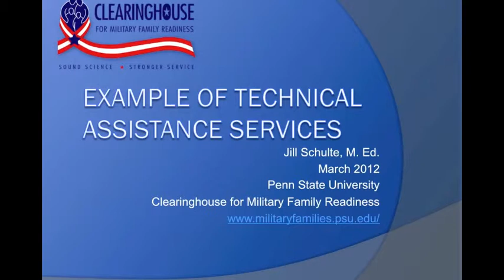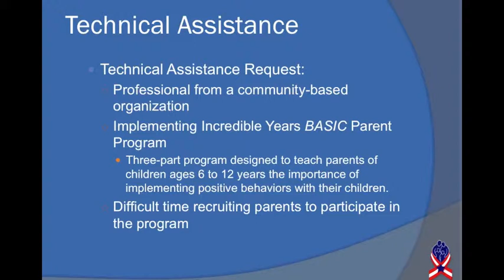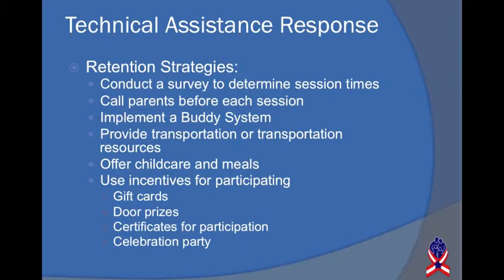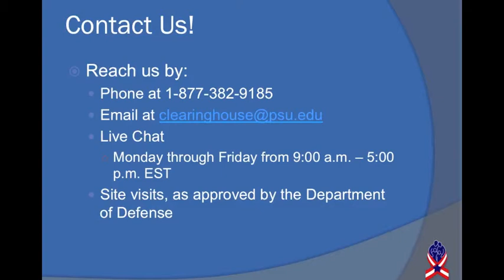Example of a Technical Assistance Request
This vodcast briefly discusses an example of a technical assistance
request received by the Clearinghouse.